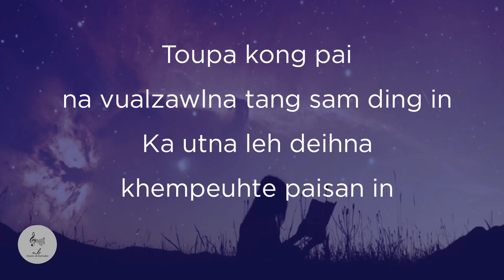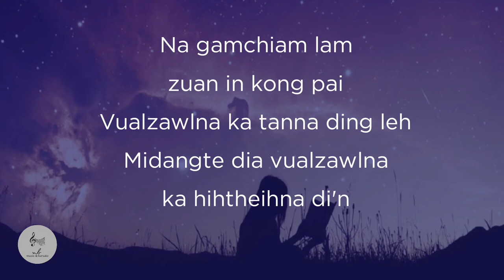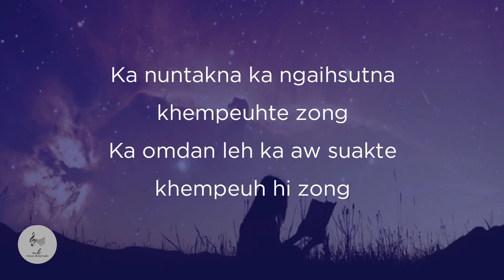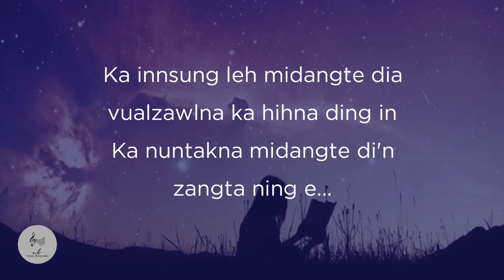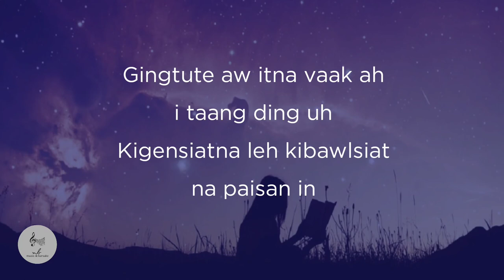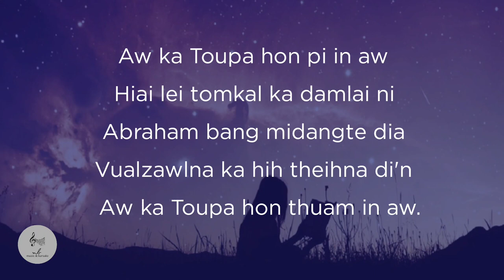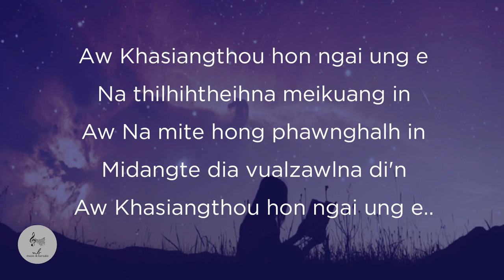MIDAMGTE DIA VUALZAWLNA |karoake with lyrics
MIDANGTE DIA VUALZAWLNA (Gen. 12:1-2)

T. Pumkhothang

Toupa kong pai na vualzawlna tang sam ding in,
Ka utna leh deihna khempeuhte paisan in;
Na gamchiam lam zuan in kong pai,
 Vualzawlna ka tanna ding leh;
Midangte dia vualzawlna ka hihtheihna di'n.

Aw ka Toupa hon pi in aw,
Hiai lei tomkal ka damlai ni;
Abraham bang midangte dia, Vualzawlna ka hih theihna di'n; Aw ka Toupa hon thuam in aw.

Ka nuntakna ka ngaihsutna khempeuhte zong,
Ka omdan leh ka aw suakte khempeuh hi zong;
 Ka nuntakna midangte di'n zangta ning e.
Ka innsung leh midangte dia vualzawlna ka hihna ding in,

Gingtute aw itna vaak ah i taang ding uh,
Kigensiatna leh kibawlsiatna paisan in;
I Pathian in a hon it bang, veng leh pam lainatna nei in, Midangte dia vualzawlna di'n kizangta ning.

Coda:

Aw Khasiangthou hon ngai ung e,
Na thilhihtheihna meikuang in;
Aw Na mite hong phawnghalh in, Midangte dia vualzawlna di'n; Aw Khasiangthou hon ngai ung e.